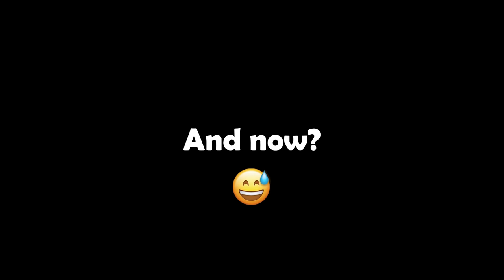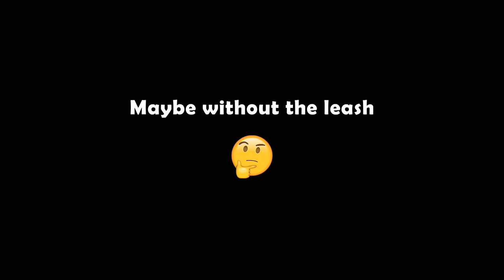AKITA INU - Swimming Lesson For A Japanese Dog | Yuki Learns To Swim | 秋田犬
Akita Dog - Yuki, the Japanese Akita, is learning how to swim in a beautiful lake in Germany on a hot summer day.

In this episode, Yuki is learning how to swim in a beautiful lake located in Hannover, Germany. This lake is a great place for dog owners because it has a wide dog-friendly beach. It's perfect for large dog breeds like the Japanese Akita. All dog owners had a lot of fun with their dogs!

Yuki gave his best to learn swimming! I think Yuki gained a lot of experience and will never forget this day.

Duc Anh Dang
Postfach 11 42
31251 Lehrte
Niedersachsen
Germany